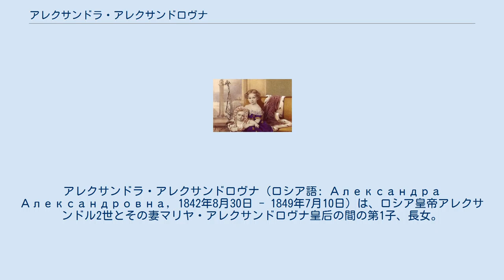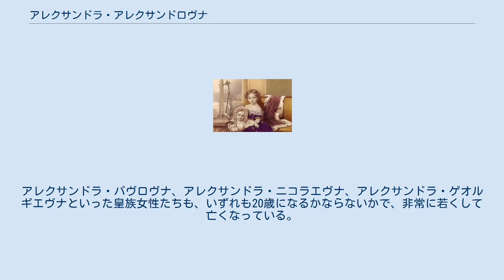アレクサンドラ・アレクサンドロヴナ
アレクサンドラ・アレクサンドロヴナ（ロシア語: Александра Александровна, 1842年8月30日 - 1849年7月10日）は、ロシア皇帝アレクサンドル2世とその妻マリヤ・アレクサンドロヴナ皇后の間の第1子、長女。
ロシア大公女の称号を有した。
髄膜炎により6歳で夭折した。
 1842年8月30日に誕生。
アレクサンドラが生まれたとき、父はまだ祖父ニコライ1世のツェサレーヴィチであった。
1849年7月10日にアレクサンドラは急死した。
第1子にして長女の死にその時の両親の嘆きは深いものだった。
 1853年に次女（アレクサンドラの長妹）マリヤ・アレクサンドロヴナが生まれたとき、両親は再び幼い娘を失うことを非常に恐れたという。
 1860年代、アレクサンドラ・イオシフォヴナ大公妃が主催した降霊会で、アレクサンドラの幽霊が祖父ニコライ1世の幽霊と一緒に現れたとされる。
皇帝と宮廷はこの時期、心霊主義に熱中していた。
ある降霊会では、テーブルが数センチ浮かび、くるくる回りながら「神よツァーリを護り給え」を歌い始めた。
皇帝アレクサンドル2世と他の出席者たちは、皇帝がアレクサンドラ大公女の幽霊の指に触ったと主張していた。
 ロマノフ家では19世紀後半、アレクサンドラと名付けた女の子は子供時代か十代のうちに死ぬと考えられるようになったと言われる。
アレクサンドラという洗礼名の皇后や大公妃の産んだ娘はいたが、彼女たちはなぜか母親に因むアレクサンドラの名前を与えられなかった。
これは、アレクサンドラという名前の母親から生まれていても、その名前を娘が受け継ぐのは不吉だという考えがロシア皇族たちにあったためと思われる。
アレクサンドラ・パヴロヴナ、アレクサンドラ・ニコラエヴナ、アレクサンドラ・ゲオルギエヴナといった皇族女性たちも、いずれも20歳になるかならないかで、非常に若くして亡くなっている。